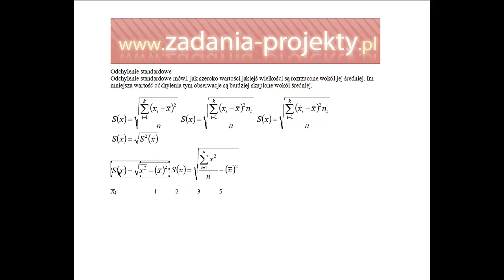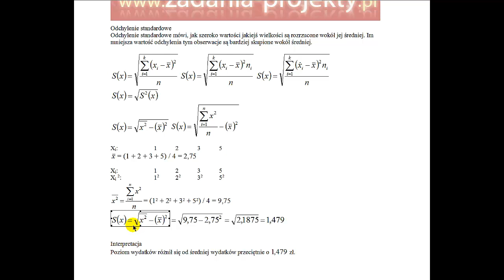Odchylenie standardowe - alternatywny wzór na liczenie - sprawnie i bez tabel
Na filmie pokazuję, jak można w inny niż tabelaryczny sposób wyznaczyć odchylenie standardowe jak miarę zróżnicowania. Niektórzy wykładowcy preferują ten wzór i warto się z nim zapoznać - być może sprawnie pozwoli policzyć zróżnicowanie zbiorowości na zaliczeniu!